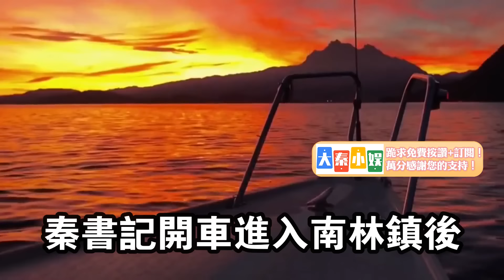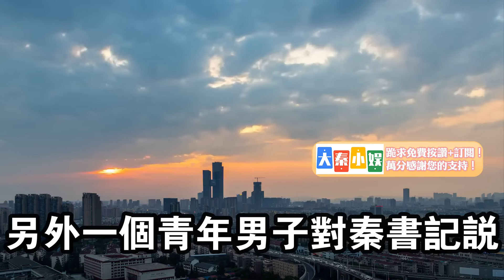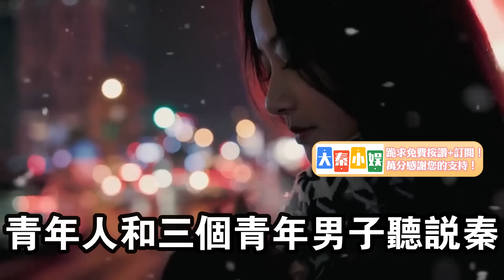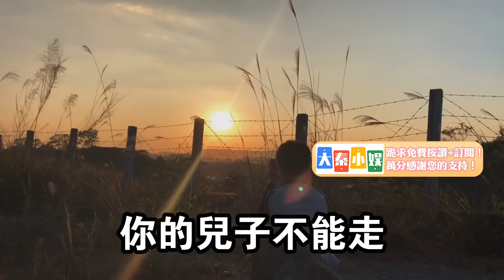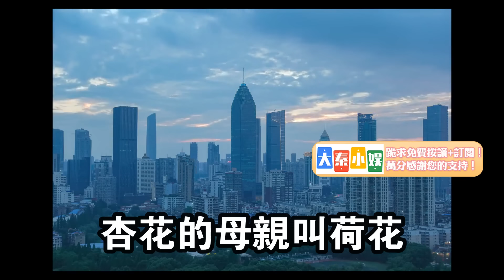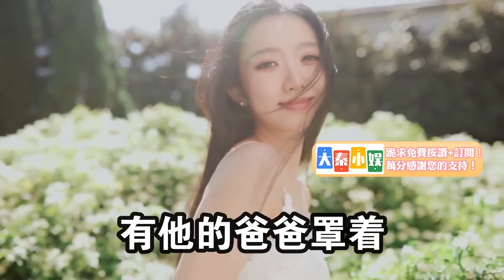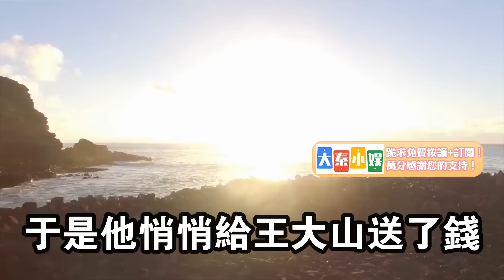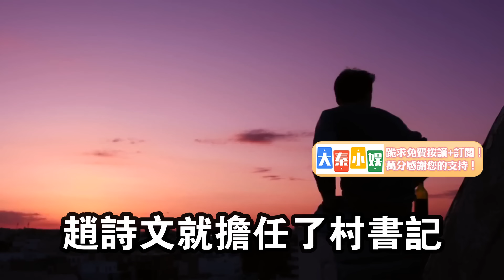市委書記下鄉，遇到碰瓷的流氓，發現流氓是鎮秘書的兒子#大秦小娛#大案紀實故事#大案#真實案件#真實事件